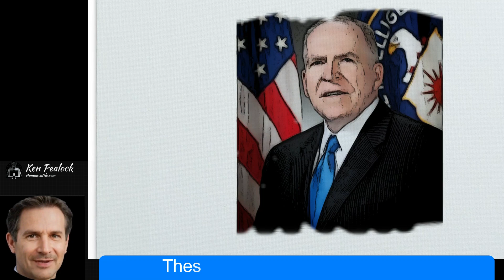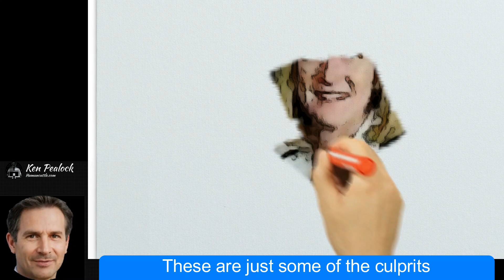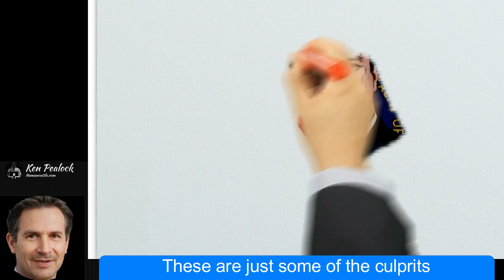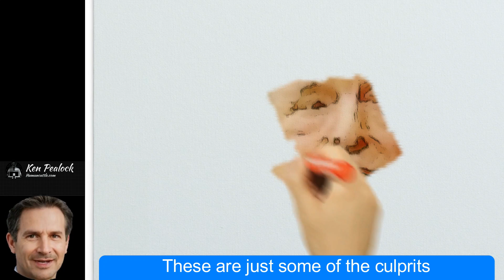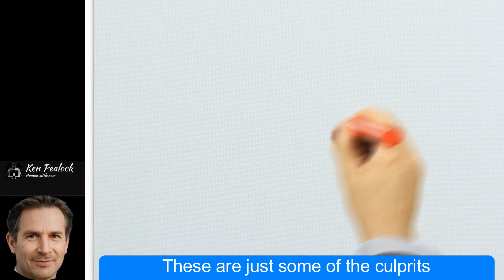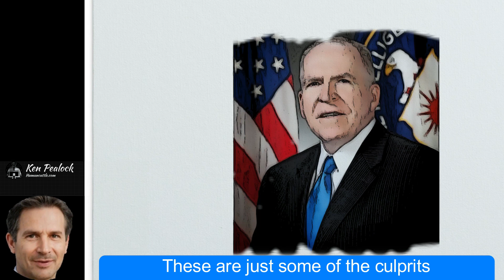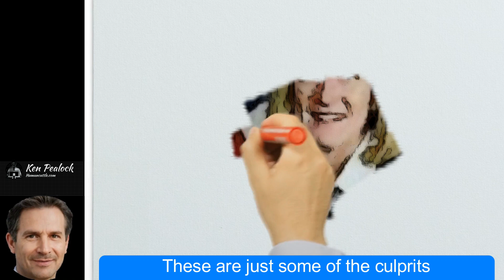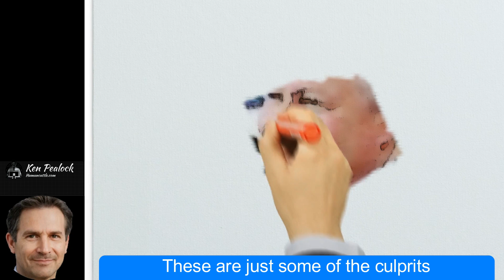Legal Insurrection Through Lawfare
“Lawfare” is a weapon designed to destroy the enemy by using, misusing, and abusing the legal system and the media in order to raise a public outcry against that enemy —Professor Susan Tiefenbrun, Thomas Jefferson School of Law.